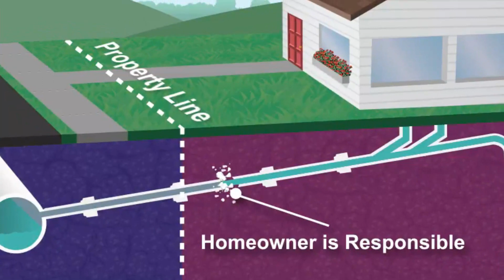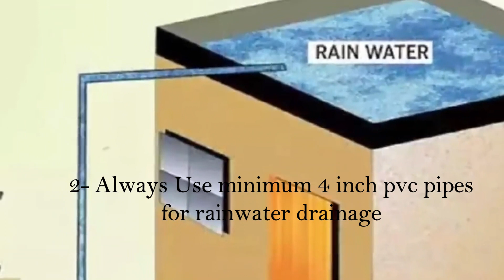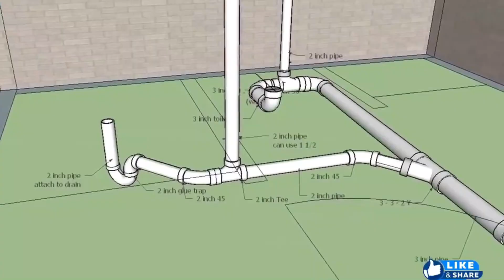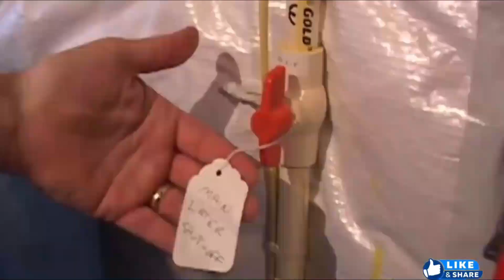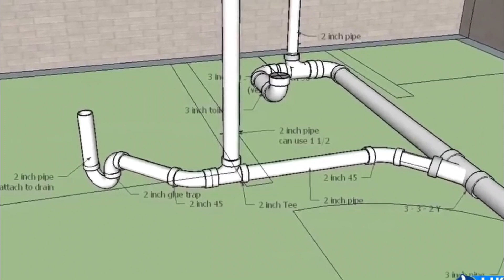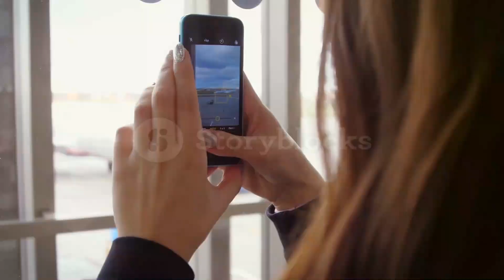घर में प्लंबिंग कार्य करने से पहले 13 बातें याद रखें || Most Important Plumbing Work Tips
घर में प्लंबिंग कार्य करने से पहले १३ बातें याद रखें || Most Important Plumbing Work Tips
Bathroom/Toilet  बनाने से पहले 15 बाते याद रखें Bathroom Construction Important Tips will Shock You|

Queries Solved
what is soil pipe
use of vent pipe
soil pipe and waste pipe
open trap
plumbing
plumbing work in house
plumbing work
plumbing materials names and pictures
plumbing tricks
plumbing fitting
plumbing basics
plumbing tools
plumbing video
plumbing a bathroom

 "Our mission to Guide , Nurture and Enhance the knowledge Skills to make the People Aware about Trusted Source Information Everything Related to Civil Engineering and House Construction"

If you're looking for tips on how to do plumbing work, then this video is for you! We'll cover everything you need to know about plumbing work